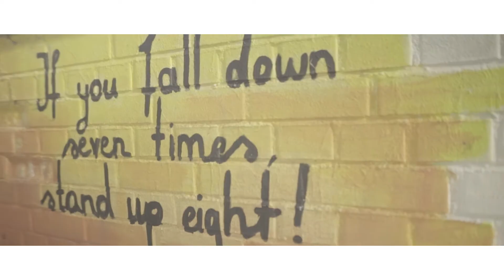JOSHKA106 & Miguel Pablo - Paderborn Lebt [Prod. by Doppelgänger]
▶️ JOSHKA106 INSTAGRAM

▶️ MIGUEL PABLO INSTAGRAM

▶️ VIRUZ106 YOUTUBE KANAL

▶️ VIDEO BY DOPPELGÄNGER

▶️ PROD. BY DOPPELGÄNGER